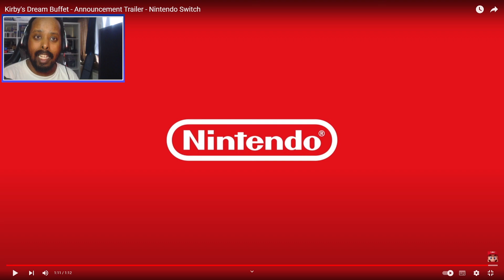Kirby's Dream Buffet - Announcement Trailer Reaction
Watch Liban Ali's Kirby's Dream Buffet - Announcement Trailer Reaction!